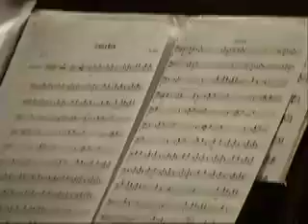Jungle Rain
Jungle Rain by Jeff Narell.  Performed by the Miami University Steel Band, West Virginia University Steel Orchestra, and Eastern Kentucky University Steel Band at Ellie Mannette's retirement concert.